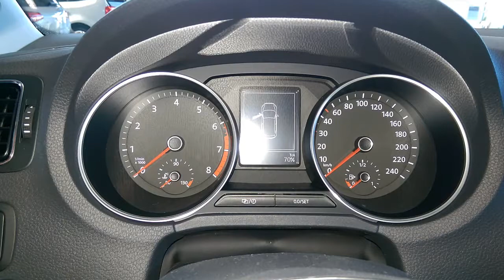2015 Vw Polo Crosspolo Bmt 1.2 TSI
Hallo und Herzlich Wilkommen zu einer neuen video vom Auto HP.
Im folgenden wird euch das neueste aus dem Haus Volkswagen Vw vorgeführt. Viel spas mit dem New Polo Crosspolo BMT 1.2 TSI 2015 Exterior & Interior

Technische Daten / Fahrzeugdaten :
Performance / Leistung:  66 Kw 90 PS (HP)
HUBRAUM (ccm):  1.197
Farbe:  Honey Orange metallic

Ausstattung / Equipment:
Klimaanlage "Climatronic ", Connectivity-Paket, Fahrkomfortpaket, Winterpaket, Radio Composition Colour, Raucherausführung,Zigarettenanzünder anstelle Steckdose mit Deckel vorn, 4 Leichtmetallräder "Canyon" 7,5 J x 17, Anthrazit, Oberfläche glanzgedreht.